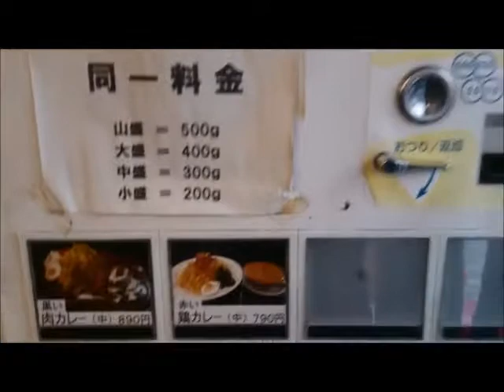カレーは飲み物。に行ってみた【池袋西口】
カレーは飲み物。に行ってきました。
黒い肉カレー　890円、トッピングはポテトサラダ・ツナマヨ・フライドオニオンをチョイス。